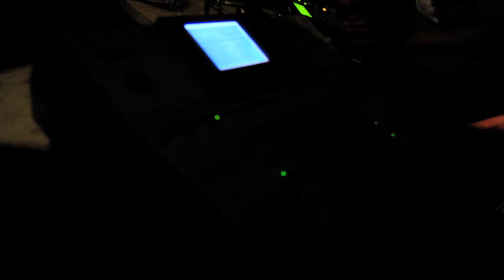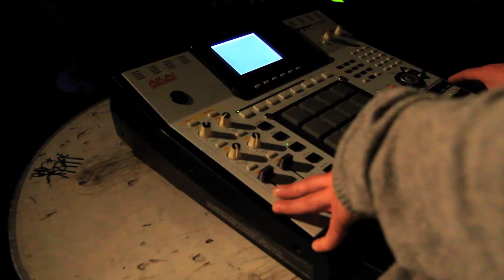ABSTRACT THOUGHT Presents: The Crates - WrittenHouse live performance part 1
The WritteHouse crew rocks The Headhouse at Abstract Thought's first mixtape release event; The Crates.

Arranged by @billyABSTRACT
Mixed by @DjAYEBoogie
Engineered by @KushShalimar & @JoeLogic215

video by Fun Zach Films